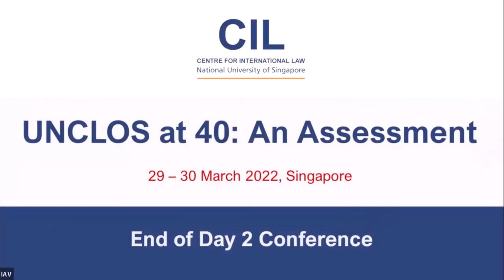UNCLOS at 40: Thank you remarks from Dr Nilufer Oral